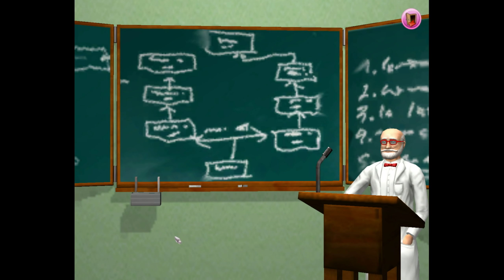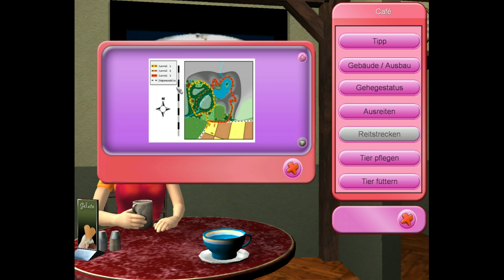Meine Tierarztpraxis - Einsatz auf dem Land #02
►►Meine Tierarztpraxis - Einsatz auf dem Land◄◄
Meine Tierarztpraxis - Einsatz auf dem Land kaufen

▼Unsere Kanäle▼

▼Folgt uns▼